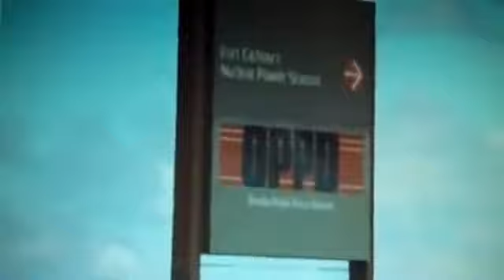Breaking+News+3+Nuclear+plants+on+alert+29_06_11,mp4.flv